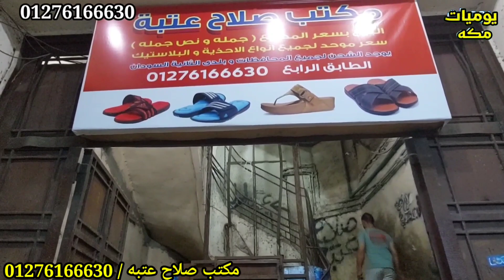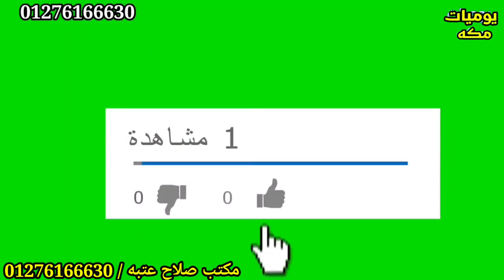ب 15 جنيه اكبر مكتب في العتبه اسليبرات وشوزات وصنادل وكوتشيات وشنط ملغم